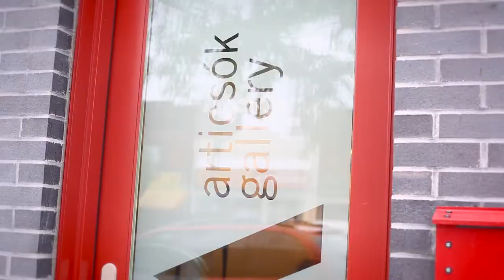Oleg Lipchenko: 'Northern Suite' at Articsok Gallery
Award Winning Artist, Oleg Lipchenko Explores Issues of Canadian Identity with his Inuit Inspired 'Northern Suite' a body of work consisting 20 pieces. The exhibition opened in September 2013.
1697 St. Clair Ave. W., Toronto ON M6N 1J2